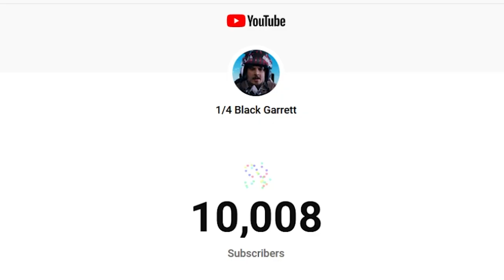10K Subscriber Thank You!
That's pretty cool. A message about the channel and a thank you to...Well you